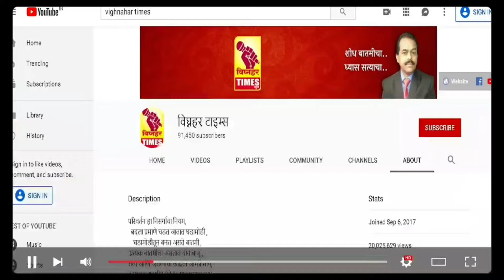अजितदादा पवार जर राज्याचे मुख्यमंत्री झाले प्रचंड काया पालट झाल्याशिवाय राहणार नाही l